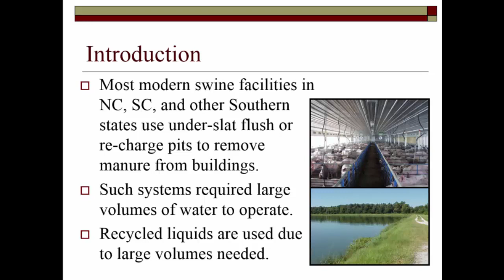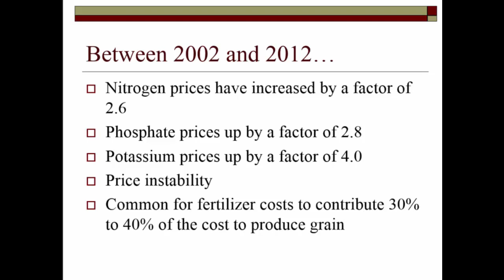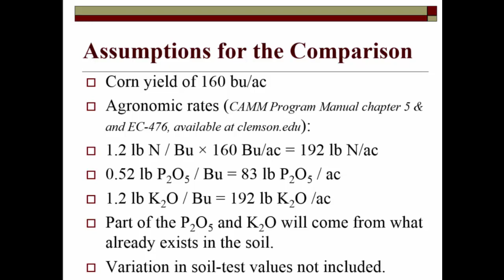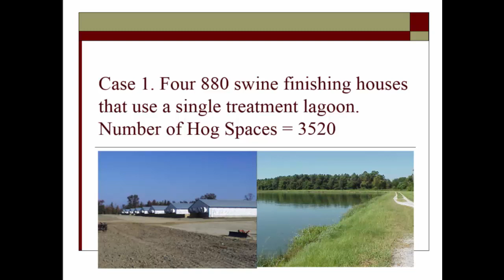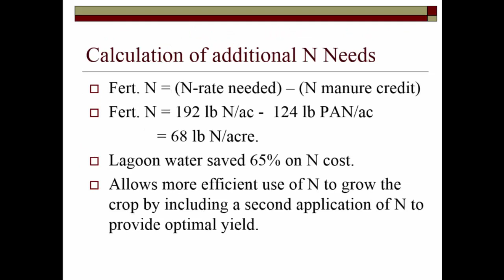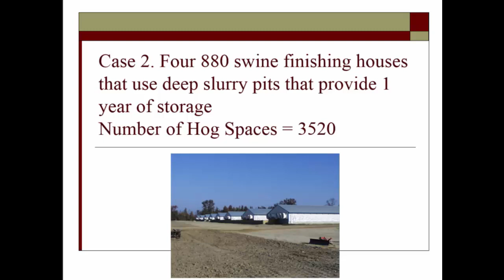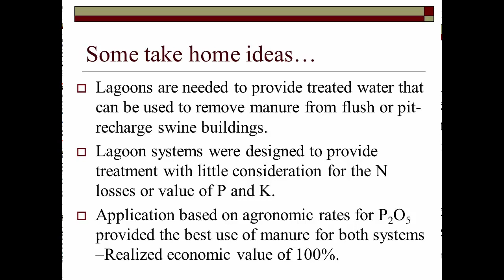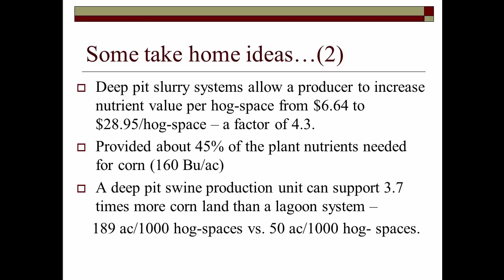Fertilizer value of swine manure: a comparison of a lagoon and a deep pit slurry system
Since 2000 the cost of fertilizer has more than doubled. According to information provided by the USDA Economic Research Service (2013), the national average price per pound of N has increased between 2000 and 2012 by a factor of 2.6. Over the same time period, phosphate price increased by a factor of 2.8, and potassium price increased by a factor of 4.0. As a result, fertilizer costs now contribute 30% to 40% of the annual variable costs to grow many cereal grains. Table 1. Fertilizer priceDuring the same time period environmental regulations have greatly decreased the construction of swine finishing facilities that use liquid manure handling systems that require the use of a lagoon or storage pond. In response to these economic and regulatory realities, some swine production companies are considering the use of deep pit slurry systems instead of an outdoor lagoon or storage. Benefits of the deep pit slurry system include the exclusion of rainfall, reduction in storage visibility, and conservation of valuable major plant nutrients (N, P, K) for the purpose of reducing production costs for feed grains. The objective of this presentation is to compare the fertilizer value of the manure produced from swine finishing barns that use a liquid manure handling with a treatment lagoon, and swine finishing barns that store manure below slotted floors in pits.